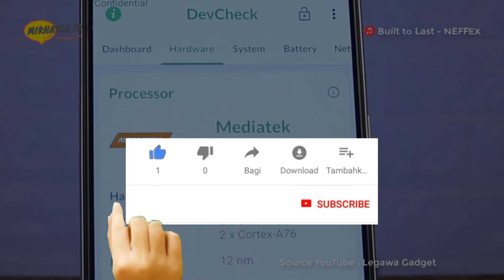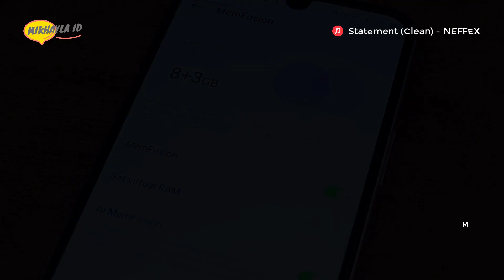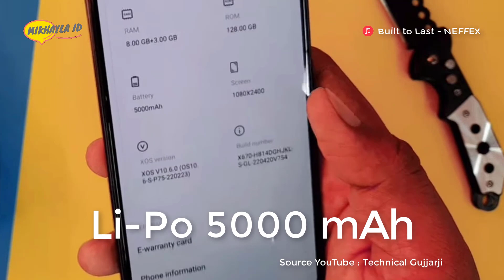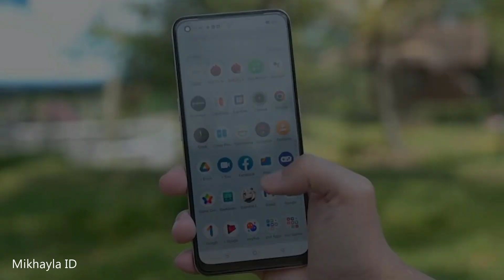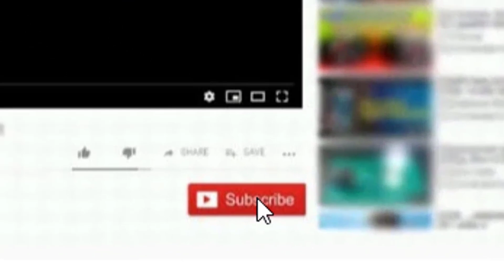Infinix Note 12 Harga Terbaru dan Spesifikasi – Layar AMOLED Prosesor Helio G96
Halo sahabat mikhayla id.. .. infinix secara resmi merilis seri note 12 terbarunya ke pasar Indonesia dan mulai dijual secara online per awal juni 2022. Untuk kinerja performanya, Infinix Note 12 yang menjadi seri terbaru hp infinix dengan membawa tagar multitasking master ini mampu menawarkan kinerja performa yang tangguh untuk multitasking muapun gaming dengan lancar berkat dukungan prosesor seri gaming Helio G96. Ditambah, Infinix Note 12 juga sudah mendukung resolusi layar Full HD+ yang diimbangi bersama panel layar AMOLED.

Terimakasih